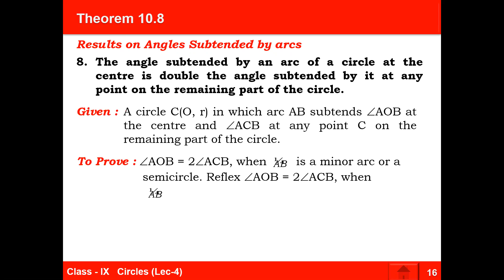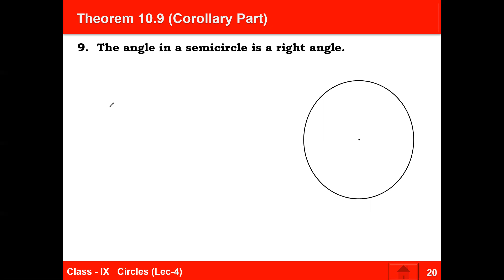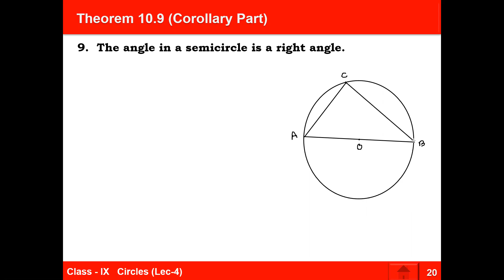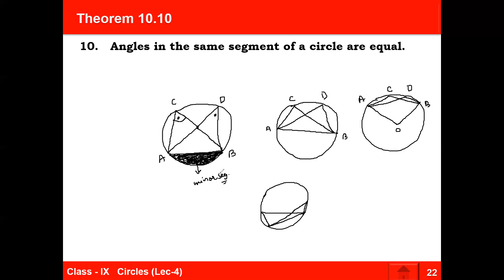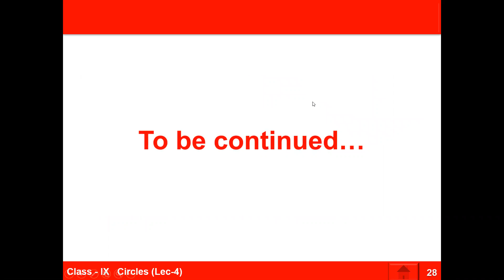Class 9th | Chapter-10 | Circles | Lecture-8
Theorem 10.9, 10.10. NECRT Ex 10.4 QN 1 & 2.